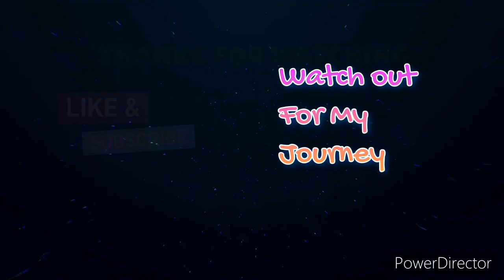Buhay Seafarer My Journey Pabalik ng barko. Sinovac Vaccine kaya booster shot muna ng Pfizer.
Buhay Seafarer My Journey Pabalik ng barko. Booster shot muna bago sumpa ng barko. Sinovac Vaccine kaya booster shot Pfizer.